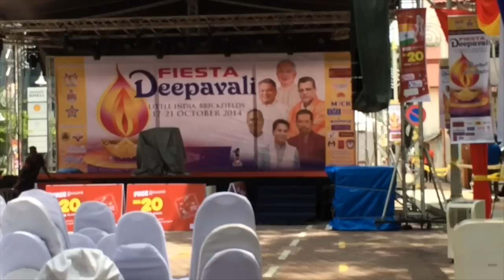ISPKL - Deepavali Assembly 2014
This year's Deepavali celebration was organised and led by Manett from Yr9.